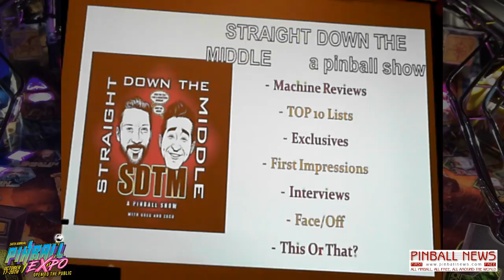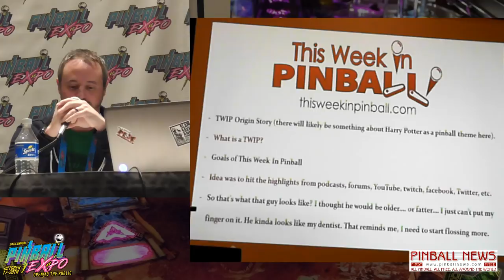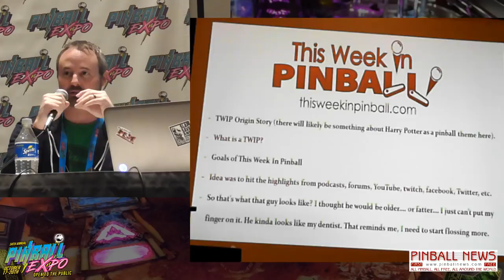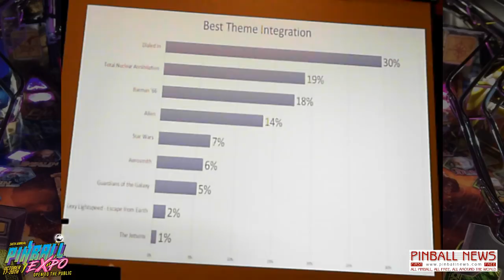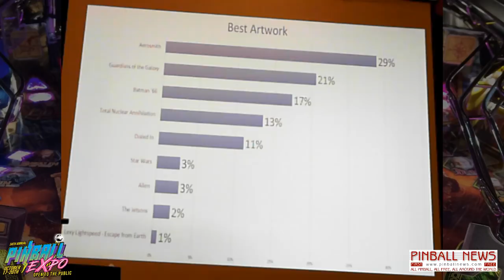SDTM & TWIP - Pinball Expo 2018 - Pinball News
Zach Meny and Greg Bone from the Straight Down the Middle pinball show are joined by Jeff Patterson from This Week In Pinball to talk pinball events, opinions and products.